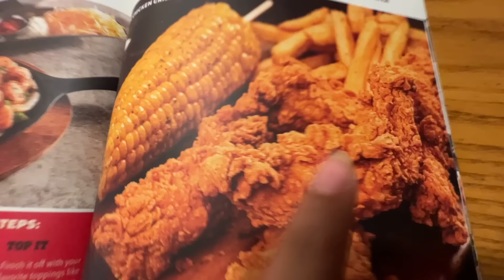15 Birthday Ki Celebration | Anantya Surprise Party and Pooja | MyMissAnand Family Vlog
MyMissAnand Vlogs and Shorts is Channel where we show short and vlogs